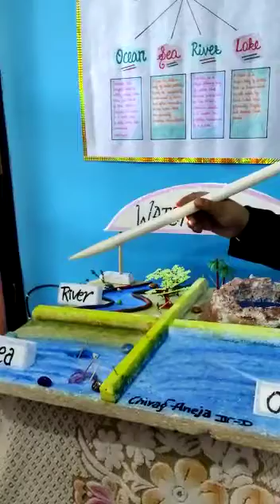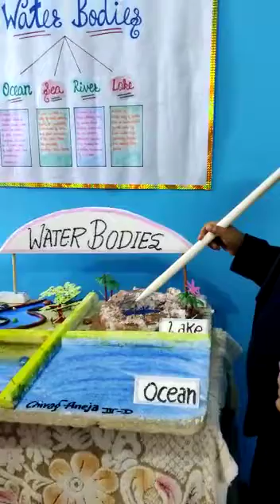Kid explaining different Water bodies project